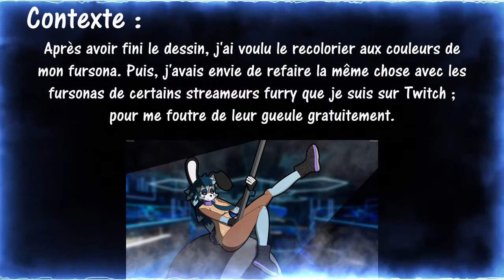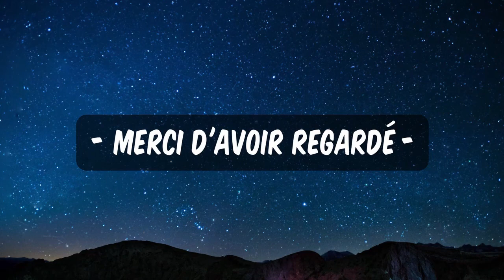Bunnyfication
Quand un délire part trop loin...

Musiques utilisées :
MK2 - Mad Science (Sting)
Audionautix - Leavin The Lights

Tous les dessins ont été faits par ThonyGrpl (moi-même), mais tous les personnages originaux appartiennent à leur propriétaire respectif.